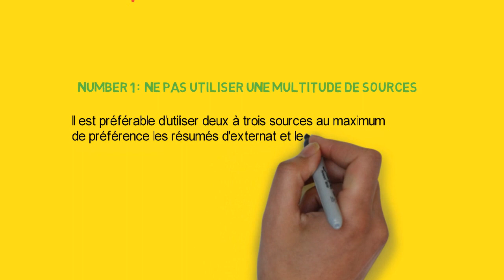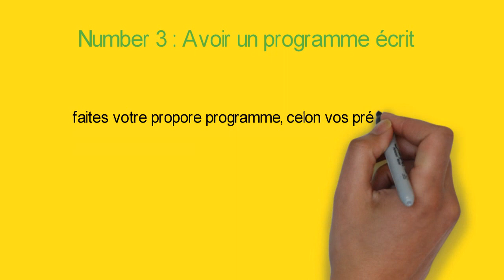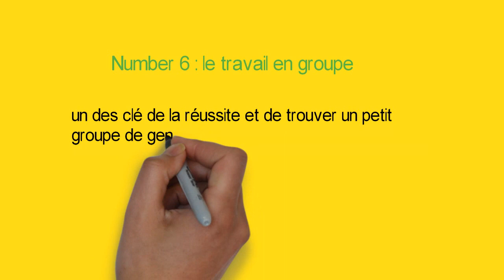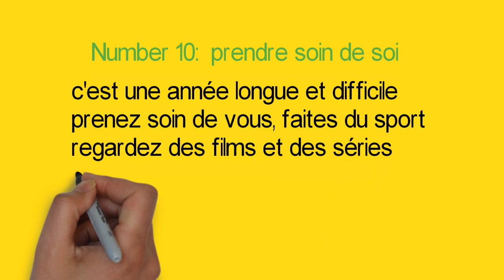10 Conseils pour réussier son concours de Résidanat